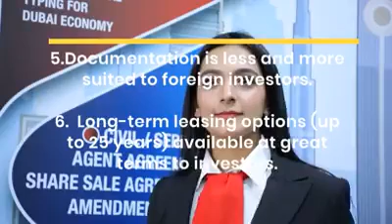10 THINGS TO KNOW ABOUT FREE ZONE IN DUBAI | Emirates First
Emirates First Business Service LLC (E-First), a prominent consulting company is your one-stop Documents Processing destination to ease your day-to-day business needs in Dubai, U.A.E.
At EMIRATES FIRST BUSINESS SERVICE, we guide you through the obligations of starting a mainland business as well as support you with a series of paperwork/documentation until your business is ready for operations.